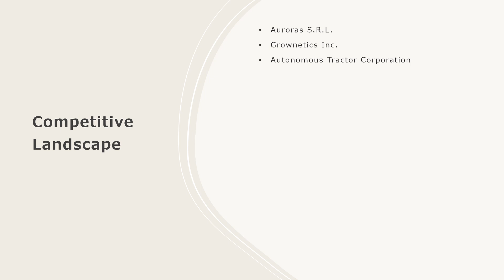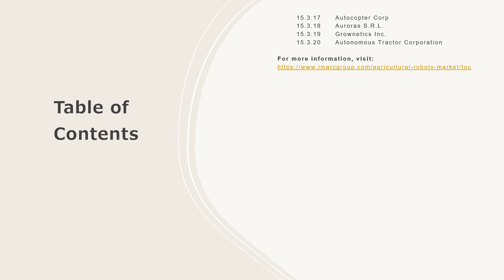Agricultural Robots Market Size, Share, Demand, Report, Forecast 2024-2032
Get in-depth analysis of the agricultural robots market report 2024!  In this comprehensive report, we provide insights into the key trends, market dynamics, and growth opportunities shaping the industrial burner industry. Whether you're a industry professional, an investor, or looking to know about the market trends, this report is your go-to resource.

Key Highlights:

Global Market Overview: Get insights into the historical and forecast data of the agricultural robots market
Industry Segment Analysis: Understand Industry Segmentation based on market based on product type, application and offering.